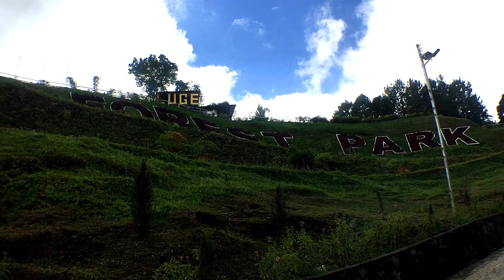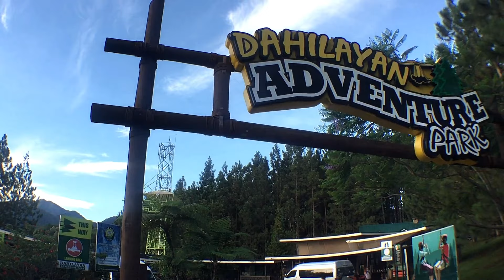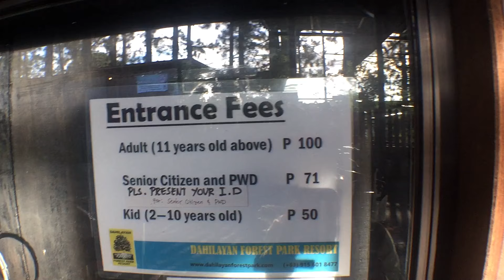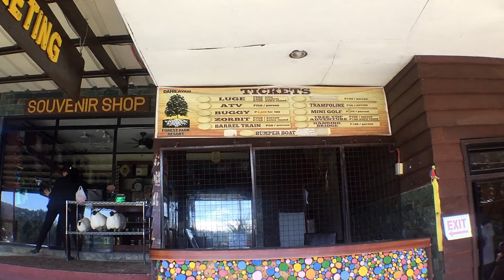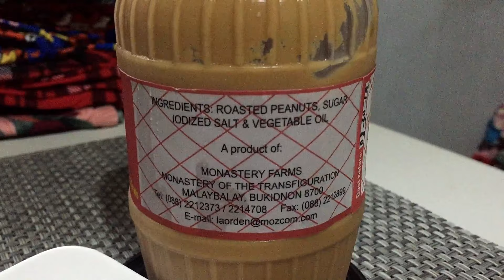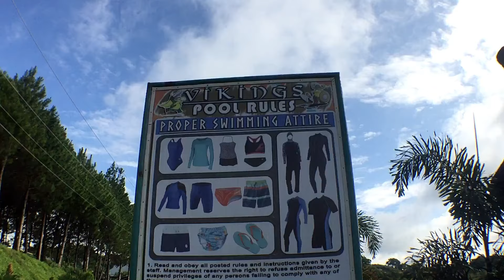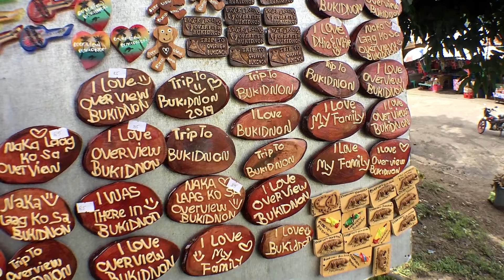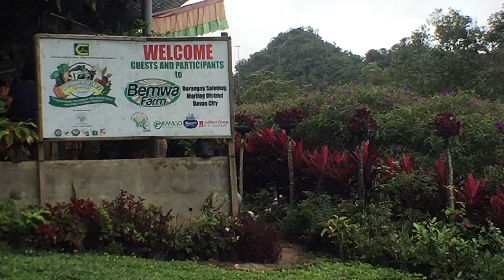Where to Go in Bukidnon| Panic Buying ng Walis Tambo| The Gypsies List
Bukidnon, located at the North Central part of Mindanao, known to have cool weather and pretty gets foggy sometimes.

How to go there:
An accessible way to reach Bukidnon is through Davao or Cagayan de Oro City.

Here is our Chillaxed Itinerary from Davao City:

11:30 PM Departure

5:58 AM Arrival at Dahilayan Adventure and Forest Park
6:15 - 7:00 AM - Breakfast (BYOB)
8:00 AM Park opens to the Public
8:00 AM to 12:30 PM - Funfilled activities at Dahilayan
12:30 PM - ETD to Monastery of Transfiguration
2:30 PM - ETA at Monastery
2:30 PM - 4:30 PM = offered solemn prayer; busy buying souvenir and pasalubong at their Souvenir shop
4:30 PM - ETD to RR Family Spring resort
5:30 PM - ETA at RR Resort
Onwards - swim time, chillaxing, snooze off

6:30 AM - 9:30 AM  - swim time, roam around RR resort for photo ops
9:50 AM - ETD to Overview Bukidnon
10:40 AM - ETA at Overview (No entrance fee)
11:00 AM - ETD to Broom "Walis" Stores
11:20 - ETA Walis Store near Overview (Panic Buying)
11:30 - ETA at Carenderia for Lunch
12:40 PM - ETA at Bemwa Farm (No entrance Fee, but meron Parking Fee)
12:40 - 2:00 PM - Photo Op at Bemwa Farm
2:00 PM - ETD going to Davao City
3:00 PM - ETA Davao City (Home Sweet Home)